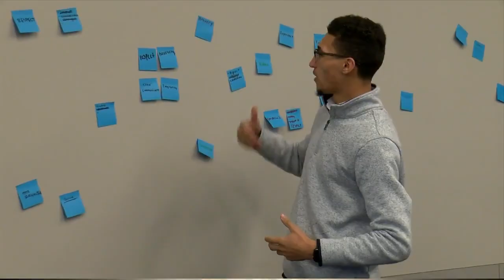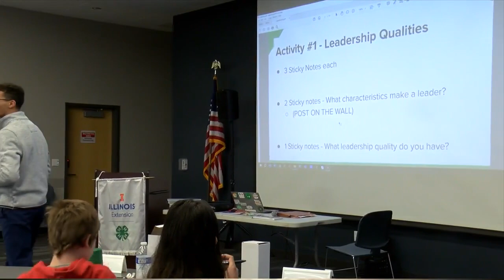Rockford area middle school students Youth Leadership Conference